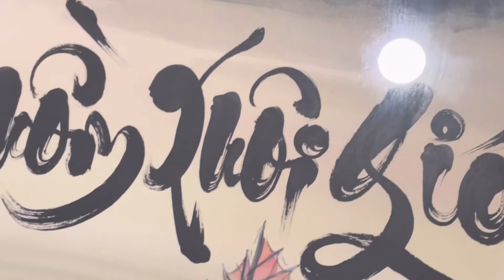Thuận Buồm Xuôi Gió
Viết thư pháp tranh THUẬN BUỒM XUÔI GIÓ